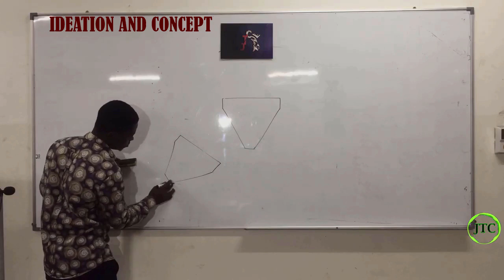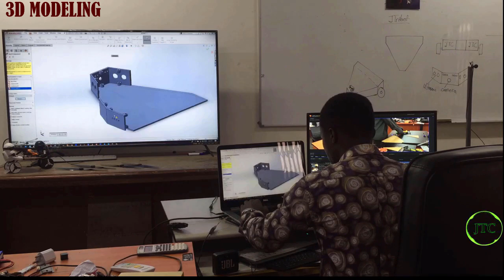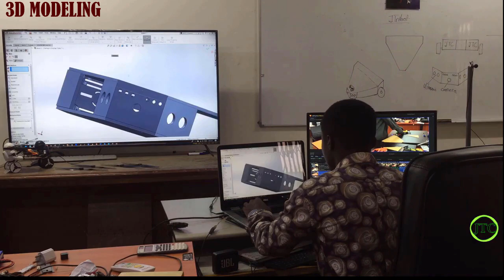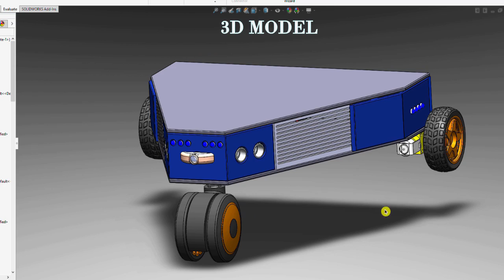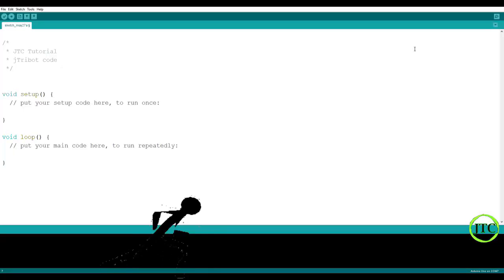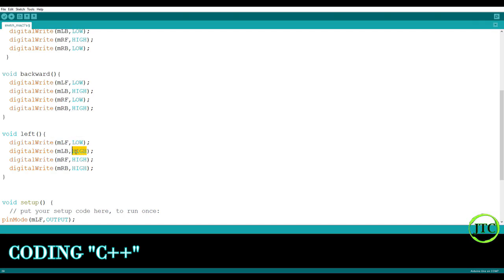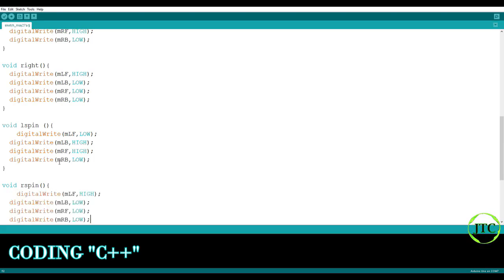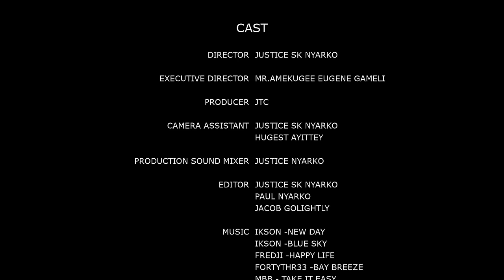Design and Construction of a Three Wheel Robotic Car